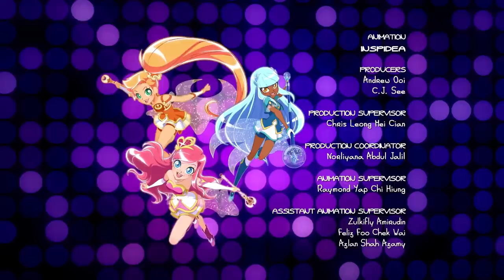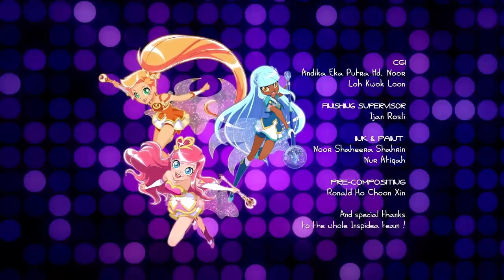LoliRock Full Episode Compilation - Season 2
A teenager with a beautiful voice becomes a pop star but discovers she has powers that come from a magical realm where she's a lost princess.